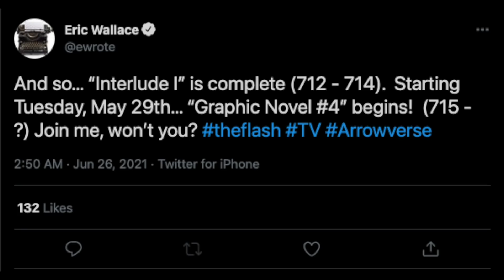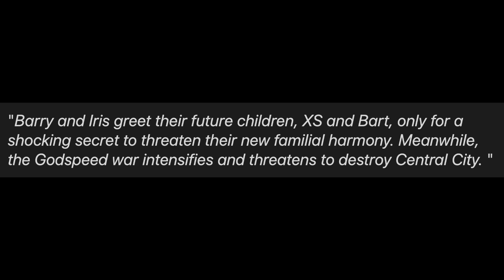Future Barry Allen & New Speedster Identity?! Impulse Arrives! - The Flash 150th Episode Teaser!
Future Barry Allen & New Speedster Identity?! Impulse Arrives! - The Flash 150th Episode Teaser! The Flash Season 7, The Flash 7x15, The Flash 7x15 Promo, Crisis On Infinite Earths, Godspeed, Reverse Flash, Speed Force.

Covering the latest in The Flash Season 7, Stargirl Season 2, Superman & Lois and MUCH MORE!

--- Channel Info ---